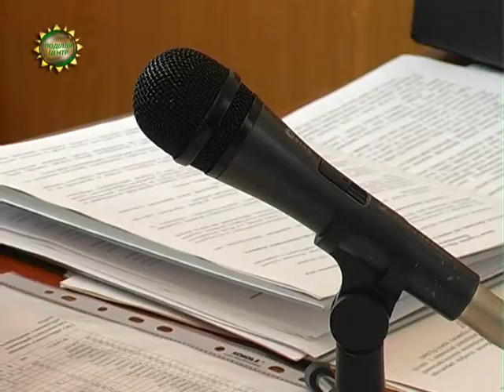ХОДТРК "Поділля-центр" - Памятки архітектури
На Хмельниччині нараховується 250 памяток архітектури  національного та місцевого значення. Багато з них знаходяться у незадовільному стані та потребують термінових проти-аварійних робіт.